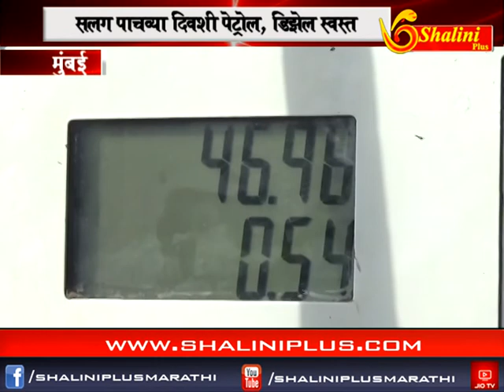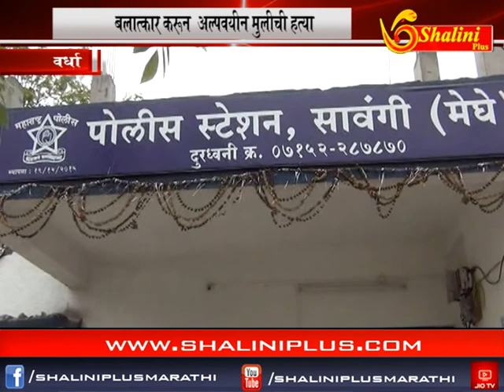आकराचे बातमीपत्र २२ ऑक्टोबर २०१८